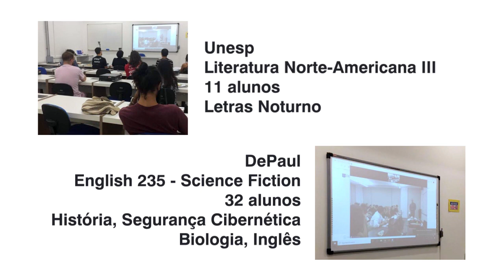Unesp e DePaul University - Mobilidade Virtual aproxima estudantes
Alunos da disciplina ‘Literatura Norte-Americana III’, ministrada pela professora Giséle Manganelli Fernandes, do curso de Letras da Unesp, câmpus São José do Rio Preto, fizeram trabalhos juntos com estudantes dos cursos de Biologia, Segurança Cibernética, História, Inglês e outros, da disciplina English 235 - Science Fiction, oferecida pelo Diretor de Estudos Liberais da DePaul University (Chicago, EUA), professor titular John Shanahan, sem sair de São Paulo.
Por meio de cinco encontros virtuais simultâneos e do uso de plataformas digitais, os professores e os 43 alunos das duas disciplinas analisaram três romances de ficção científica: Neuromancer (1984), de William Gibson; The Three-Body Problem (2006), do escritor chinês Cixin Liu; e White Noise (1985), de Don DeLillo; ao longo do primeiro semestre deste ano.
A atividade faz parte do Programa BraVE (Brazilian Virtual Exchange) desenvolvido pela Pró-Reitoria de Graduação da Unesp (PROGRAD) e pela Assessoria de Relações Externas (AREX) da Universidade que incentivam a participação de professores de todas as áreas do conhecimento no programa.